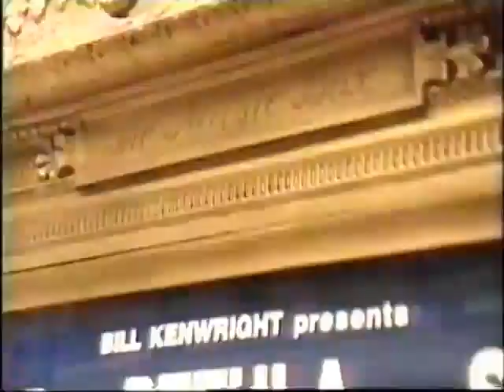David Cassidy - Blood Brothers Promo (1994 Television Recording)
Television advertisement for Blood Brothers, starring David and Shaun Cassidy.